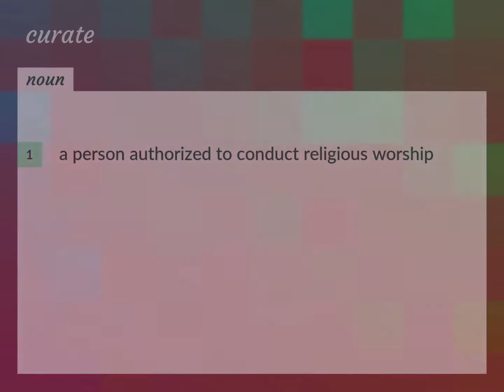Curate | meaning of Curate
What is CURATE meaning?